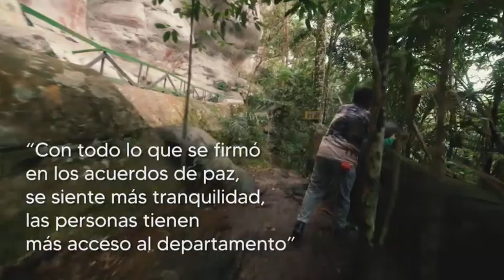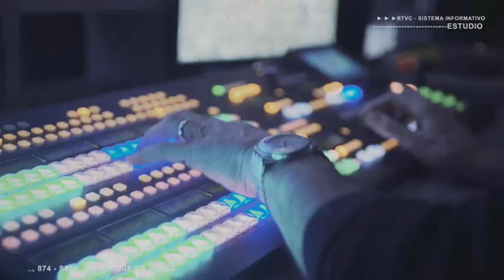De qué se habla: Seguridad en las regiones de Colombia